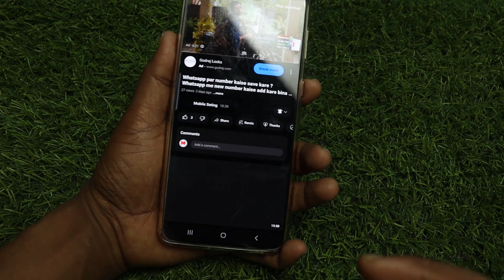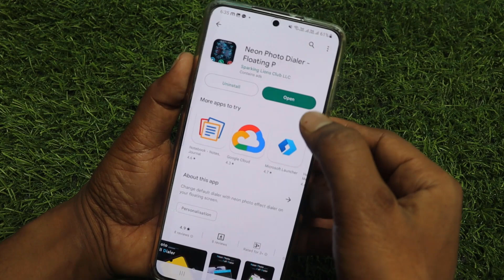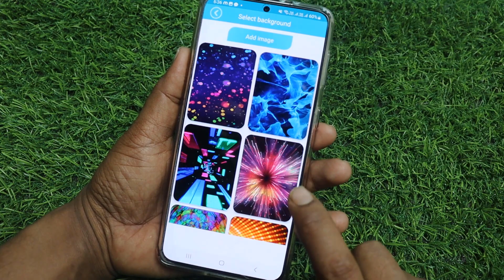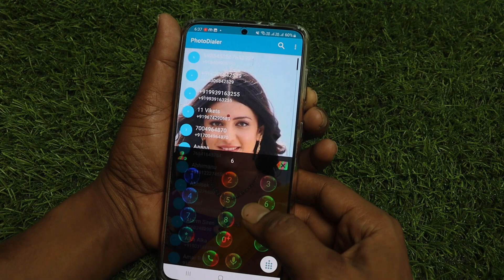How To Set Photo On Dialer, Contact And Call Screen Background !! Apply my Photo On Phone Dialer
How To Set Photo On Dialer, Contact And Call Screen Background !! Apply my Photo On Phone Dialer How

Dosto aaj ke is video me bataya gaya hai kaise aap contact list, dialer and incoming calls ke background me photo set kar sakte hai.

How to set photo on dialer, contact and incoming call screen background

Your Queries -
Contact list me photo kaise lagaye
Dialler me photo kaise lagaye
Contact list par apna photo kaise lagaen
how to set photo in Dialler

How to change dialer background
How to change phone contact list background
How to customize phone dialer
Dialer ke background ko kaise change kare
Contact list ke background ko kaise change kare
Contact list par photo kaise lagaye
Dialer ke background me photo kaise lagaye
Call screen ke background me photo kaise lagaye